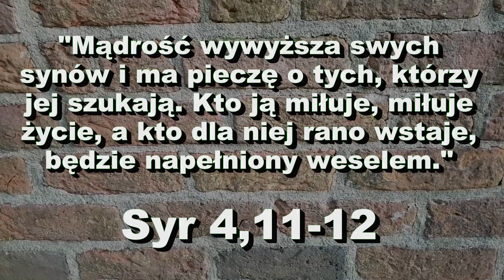Test na mądrość?! - SMS Z NIEBA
27.02.19
"Mądrość wywyższa swych synów i
ma pieczę o tych, którzy jej szukają.
 Kto ją miłuje, miłuje życie,
a kto dla niej rano wstaje,
będzie napełniony weselem." Syr 4,11-12
"Całość twojego życia sięga nieskończenie dalej niż jego granice ziemskie:
Czeka cię niebo." św. Jan Paweł II